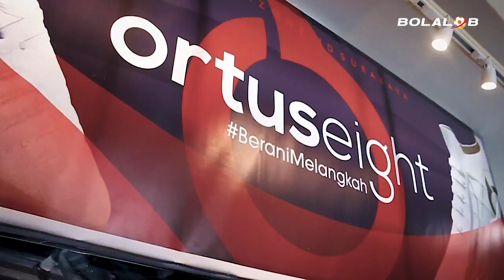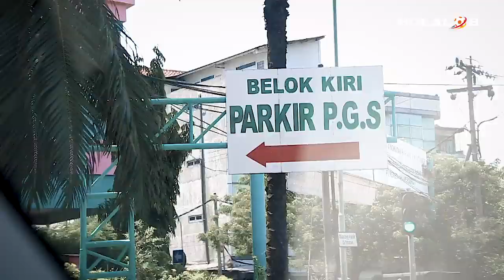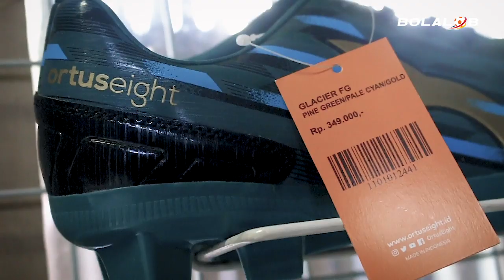BVLOG Neng Fithri Trip ke Surabaya Nyari Sepatu Ortuseight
Nonton yuk biar bisa bantu Neng Fithri pilihin sepatu Ortuseight!